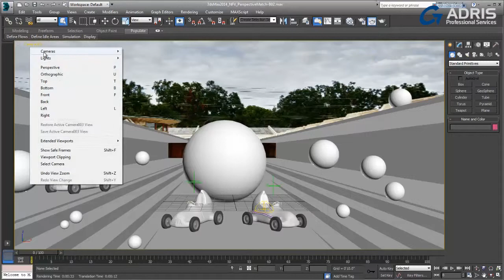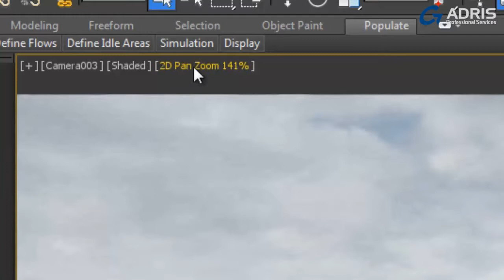Autodesk 3ds Max 2014 - Viewport Pan and Zoom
In 3ds Max 2014 you now have the ability to use Pan and Zoom mode which allows you to work within our 3D elements yet maintain registration with your back plates.

This and many more new features are now available within Autodesk 3ds Max 2014